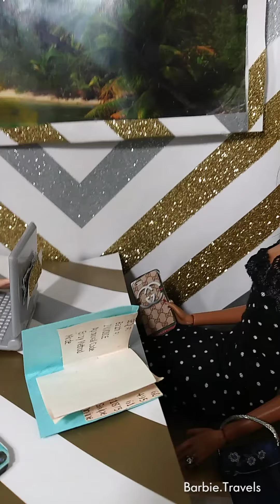Darla's Wedding Plans 3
Darla is making her wedding plans with Tobias. Even though her wedding is only a few weeks away is this going to really happen?